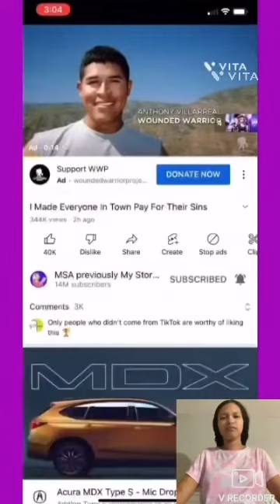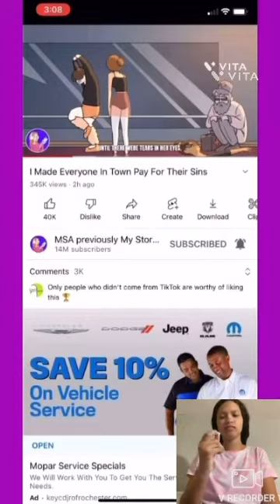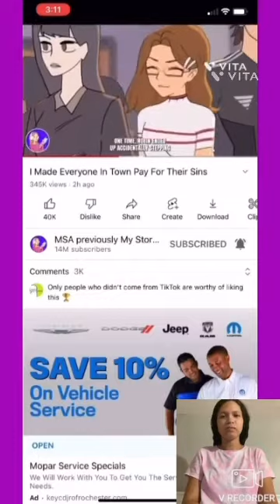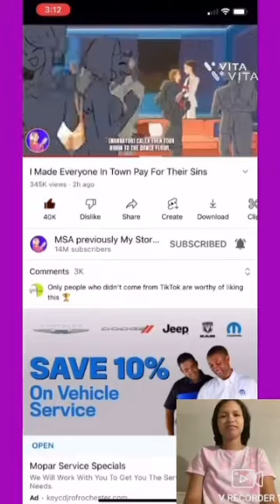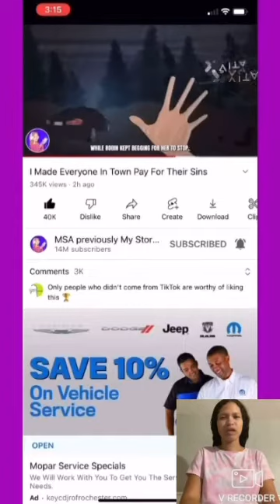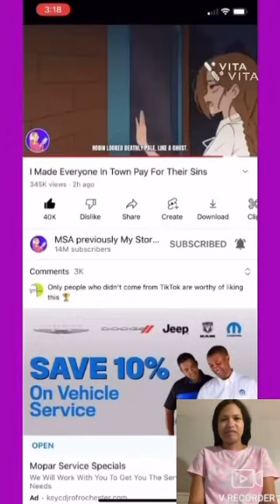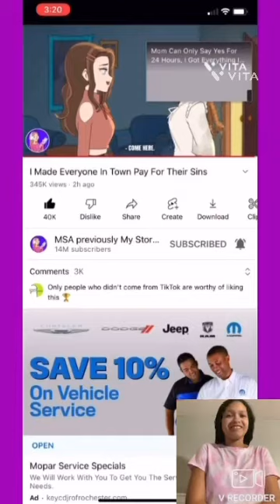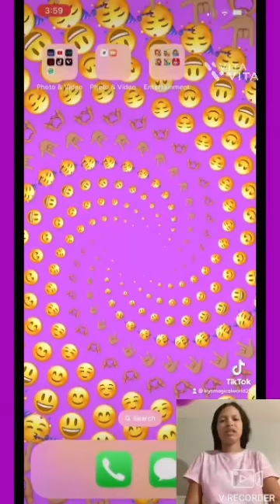Watching my story, animated video and playing a few minutes of MARIO RUN.🤩